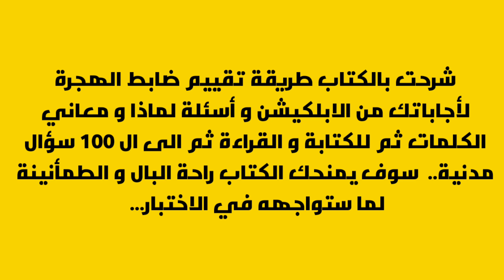امتحان الجنسية الأمريكية ولاية نورث كارولينا - تجربة عبد الرحمن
كتابنا متوفر بنسخة ملونة و غير ملونة يحتوي على كلمات مفتاحية باللون الماروني و كل جزء من الكتاب يحتوي لون لتمييزه عن الاخر مثلا ابلكيشن n400 لون الصفحة ازرق اما ال 100 سؤال لون الصفحة رصاصي و هكذا.. و كل سؤال و جواب يحتوي على ترجمة عربية مع طريقة نطق السؤال بالانجليزي بحروف عربية.. حجم الخط كبير جداً و ذلك لتسهيل القراءة للفئآت الأكبر عمراً. نظراً لصعوبة تذكر الأجابات فقد قمنا بوضع أسهل الأجوبة في هذا الكتاب ليتم تذكرها خلال الأمتحان بشكل سلس.
شرحت بالكتاب طريقة تقييم ضابط الهجرة لأجاباتك من الابلكيشن و أسئلة لماذا و معاني الكلمات ثم للكتابة و القراءة ثم الى ال 100 سؤال مدنية..  سوف يمنحك الكتاب راحة البال و الطمأنينة لما ستواجهه في الاختبار...

الاسعار السابقة تتضمن الضرائب و الشحن الاعتيادي عادة يأخذ من اسبوع الى 10 أيام...

تقدر تدفع بخدمة زيل Zelle